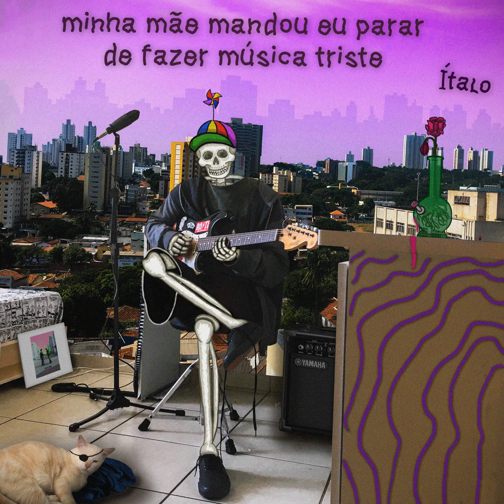Ítalo Ribeiro - Daquela Noite pra Trás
Créditos: Ítalo Ribeiro
Canal sem fins lucrativos, apenas para divulgação.